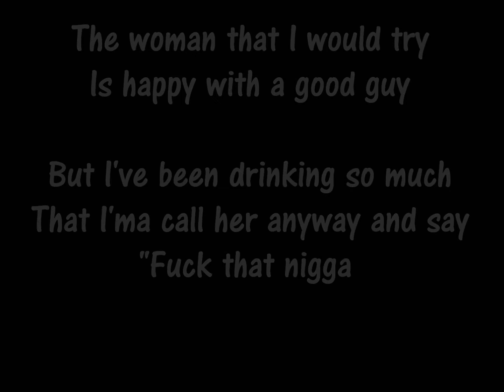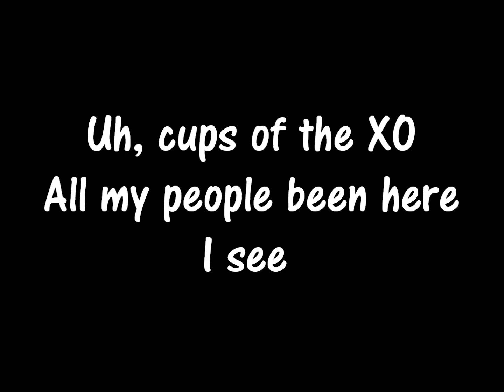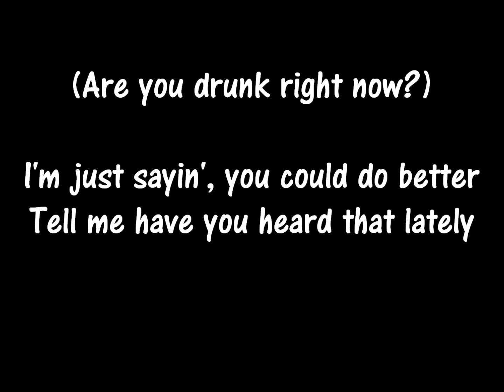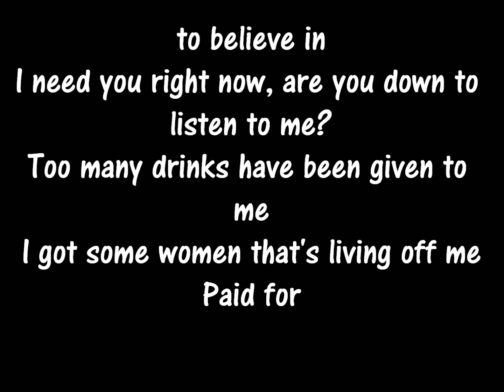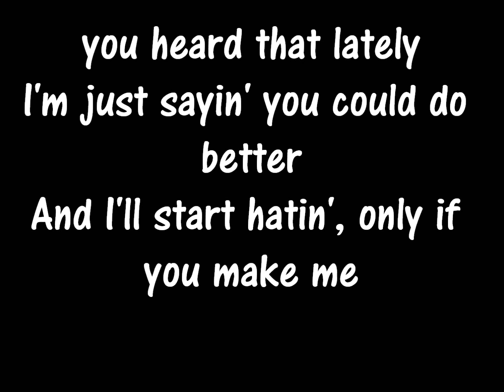Drake- Marvin's Room [Lyrics+HD]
Drake Marvin's Room 2011 Take Care